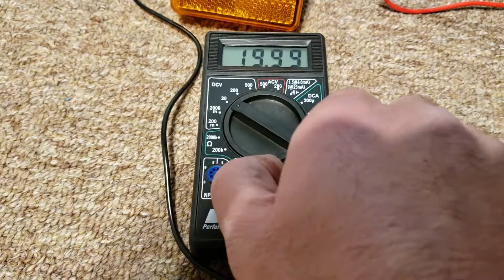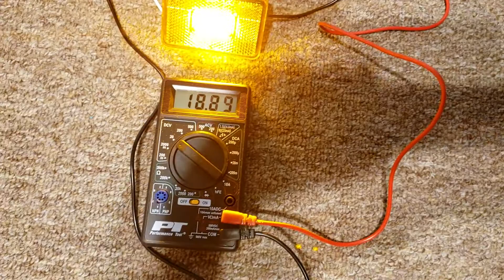Vertical wind turbine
Wind turbine